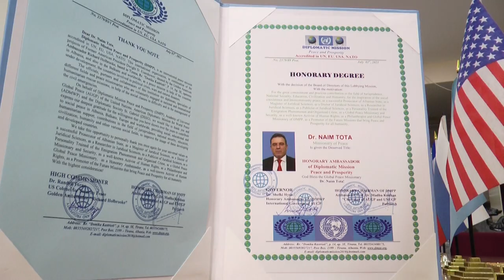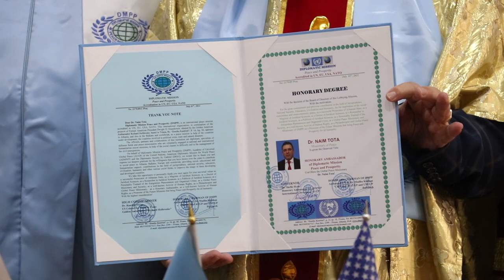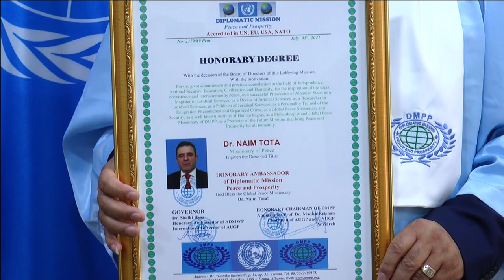Dr. Shefki Hysa, Dr. Arjan Hamiti, Global Peace Library and Dr. Naim Tota, Global Peace Missionary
Dr. Shefki Hysa, Governor of Diplomatic Mission Peace and Prosperity (DMPP), Dr. Arjan Hamiti, Political Advisor of Mayor of Tirana, Albania,  Global Peace Library, Staff of DMPP, General Dede Prenga, Advisor of Albanian President, Dr. Kristo Goci, Dr. Dylbere Dika, Mr. Edmond Fixha, Mr. Saimir Shyti,  Dr. Irfan Gjeci, honored Dr. Naim Tota, Global Peace Missionary, Honorary Ambassador of DMPP.
Diplomatic Mission Peace and Prosperity (DMPP), shqip: Misioni Diplomatik Paqe dhe Zhvillim, në bashkëpunim me partnerët e vet ndërkombëtarë si: American Diplomatic Mission for World Peace (ADMWP), Academy of Universal Global Peace (AUGP), American University for Global Peace (AUGP), United Nations University for Global Peace (UNUGP), Diplomatic Society Saint Gabriel (DSSG), në shenjë respekti për Personalitetin Shqiptar, Dr. Naim Tota, organizojnë më datë 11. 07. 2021, ditë e diel, ora 10:00, një ceremoni vlerësimi.
Dr. Naim Tota vlerësohet me motivacionin: Për angazhimin e madh dhe kontributin e çmuar në fushën e Jurisprudencës, Sigurisë Kombëtare, Arsimit, Qytetërimit dhe Njerëzimit, për frymëzimin e bashkëjetesës shoqërore dhe paqes ndërkomunitare, si Prokuror i suksesshëm i Shtetit Shqiptar, si Magjistër i Shkencave Juridike, si Doktor i Shkencave Juridike, si Studiues në Shkencat Juridike, si Publicist i Shkencave Juridike, si Personalitet i Trajnuar i Fenomenit të Emigracionit dhe Krimit të Organizuar, si Misionar i Paqes dhe i Sigurise Globale, si Aktivist i mirënjohur i të Drejtave të Njeriut, si një Filantropist dhe Misionar Global i Paqes i DMPP, si Nxitës i Misioneve të Ardhshme që sjellin Paqe dhe Prosperitet për gjithë njerëzimin.
Dr. Naim Tota nderohet me titujt Misionar i Paqes Globale dhe Ambasador Nderi i DMPP.
Dr. Naim Tota honored with motivation: For the great commitment and precious contribution in the field of Jurisprudence, National Security, Education, Civilization and Humanity, for the inspiration of the social coexistence and inter-community peace, as a successful Prosecutor of Albanian State, as a Magistrate of Juridical Sciences, as a Doctor of Juridical Sciences, as a Researcher in Juridical Sciences, as a Publicist of Juridical Sciences, as a Personality Trained of the Emigration Phenomenon and Organized Crime, as a Global Peace Missionary and Security, as a well-known Activist of Human Rights, as a Philanthropist and Global Peace Missionary of DMPP, as a Promoter of the Future Missions that bring Peace and Prosperity for all humanity.
Dr. Naim Tota honored with titles Global peace Missionary and Honorary Ambassador of DMPP.